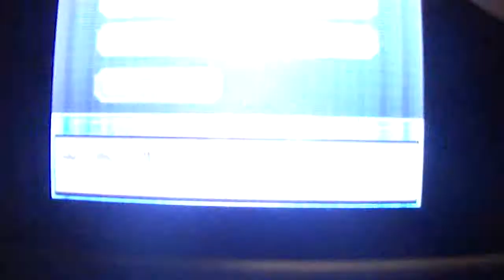Shiny Giratina Pokemon Download Event at Firstlook Event 2013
I went to Firstlook Event in the Netherlands, I got hold of 2 Shiny Giratina's.

KingsizeMK

KingsizeMK